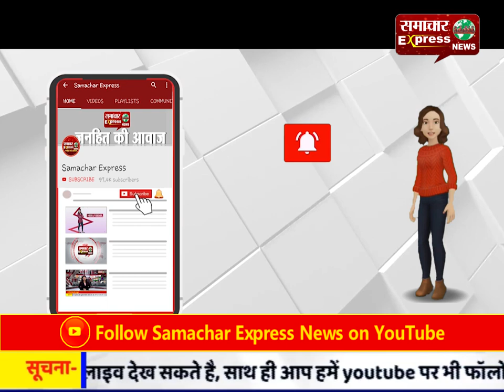कोलकाता की मिट्टी मुझे खींच कर लाती है: प्रधनमंत्री मोदी